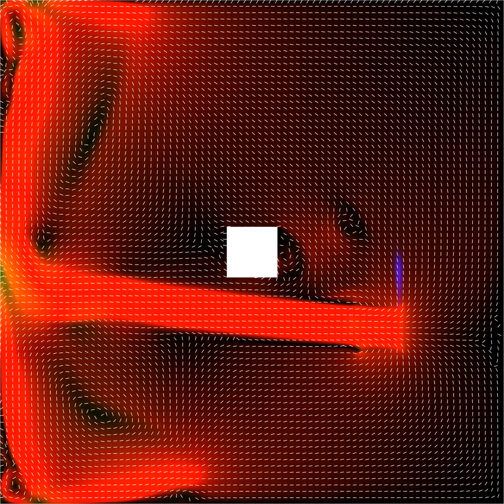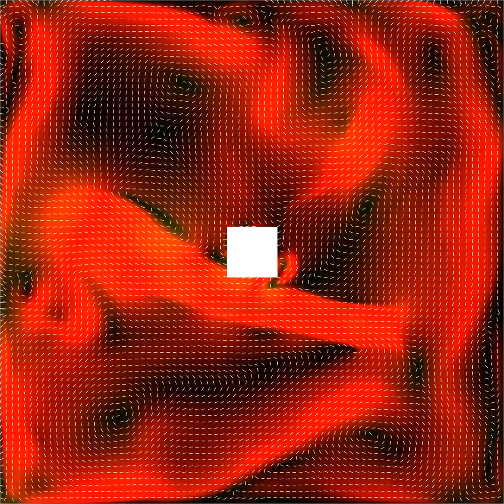CUDA fluids simulation - vector version